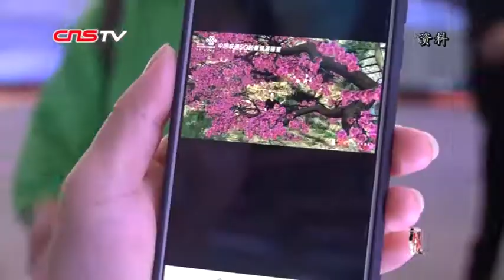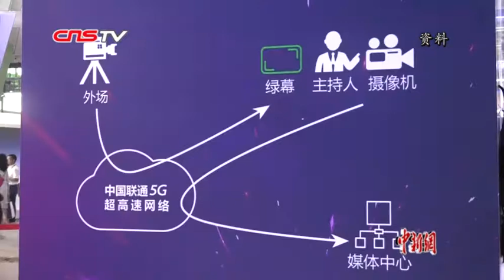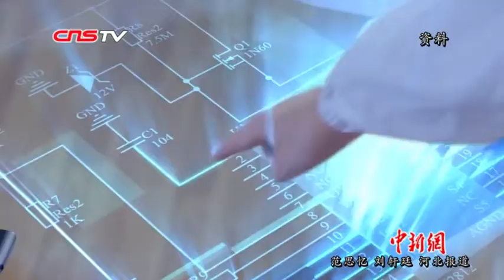华媒高层热议“传统媒体转型”：转型求生、融合求变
互联网信息技术发展带来传媒生态的深刻变革。在媒体融合发展的时代大潮中，海外华文媒体该如何用好技术红利，走好转型发展、融合共生之路？10月12日，在石家庄举办的第十届世界华文传媒论坛上，与会嘉宾就新形势下的媒体转型与发展开展交流。